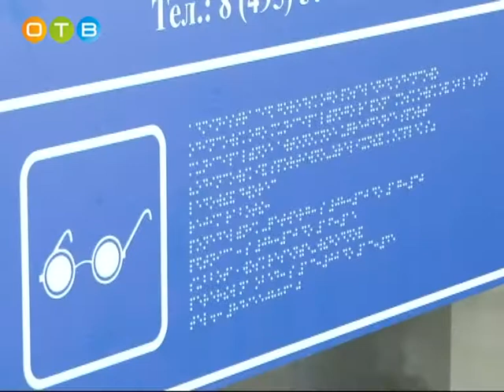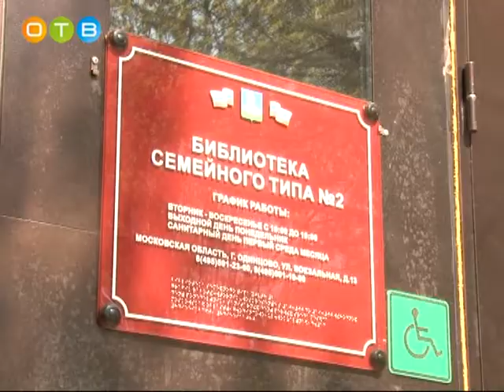Инспекция социальных объектов прошла в Одинцово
Насколько успешно проходит реализация программы «Доступная среда» в Одинцово? В центре внимания у инспекторов были ледовый дворец «Армада», пешеходный переход на улице Маршала Жукова и Одинцовская библиотека №2.